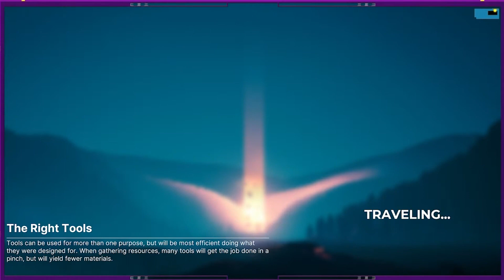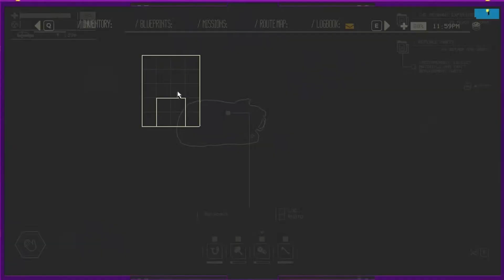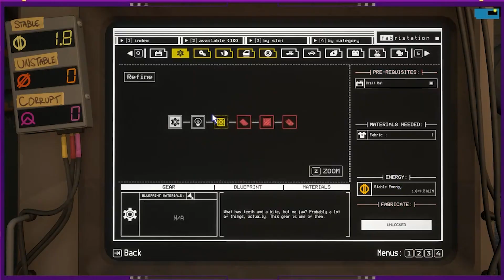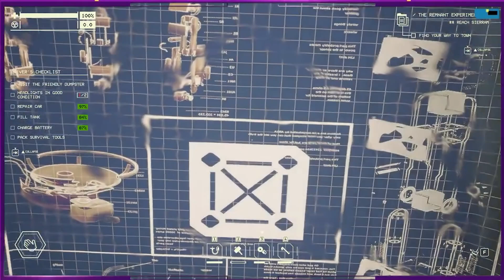TooLittles TooLate - Pacific Drive Ep 3 - The Search for More Materials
Join TooLittles as he looks to find materials to upgrade his car and grow his chances of survival before he continues on his quest to escape the OEZ!